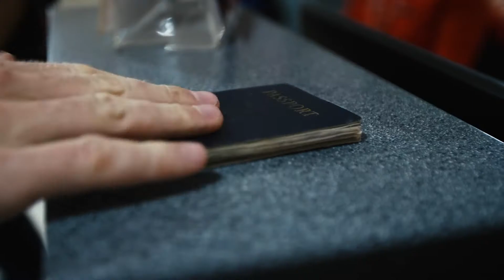20. MAFF | Eyes of the Orangutan - trailer